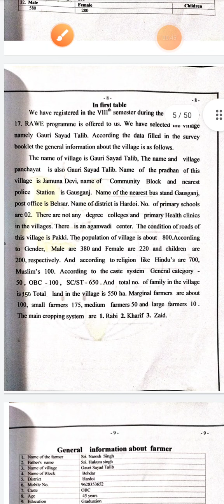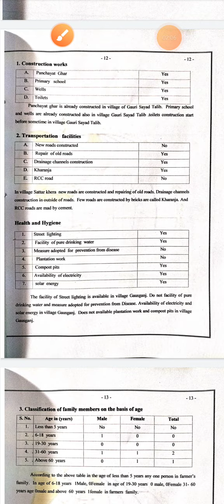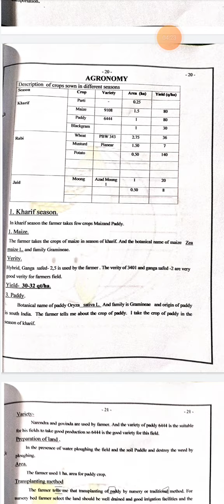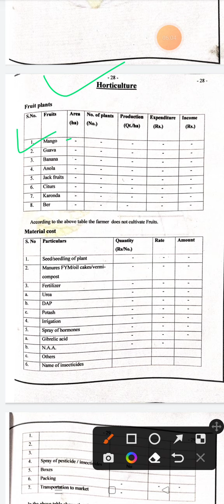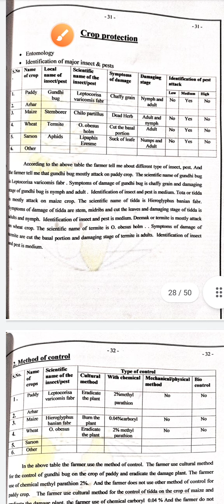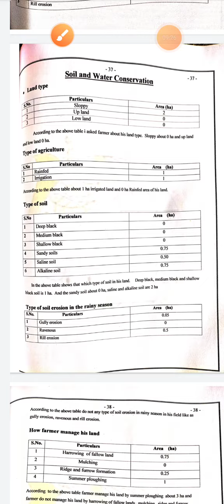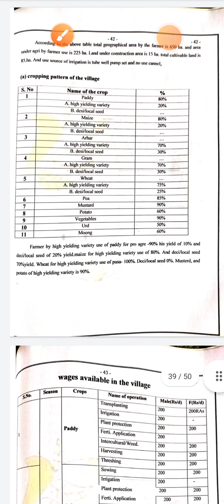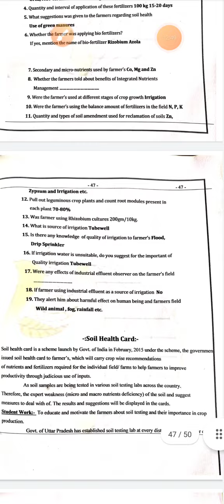Rawe booklet for bsc agriculture 8 th semester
Rawe booklet